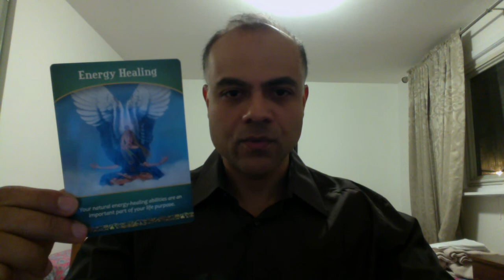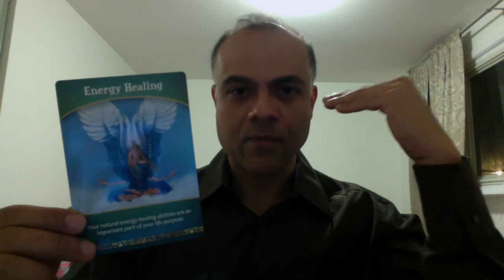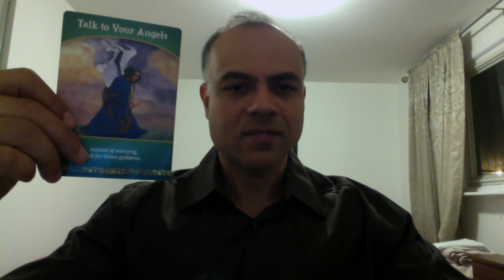Angel Reading April 4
Hi everyone the following video includes details from the Angel Cards you selected from my Facebook Wall!
Choose card 1, 2 3 or any combination then watch this video for details.  to book your individual Angel Reading
Angel Blessings